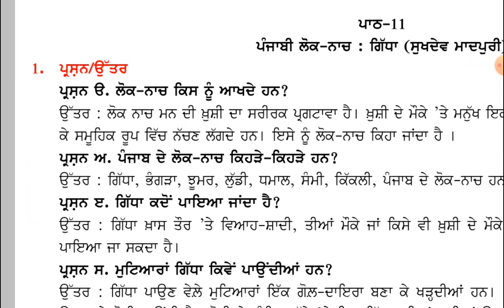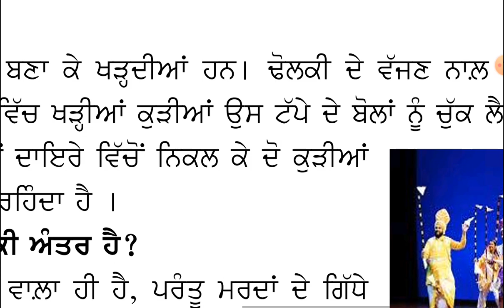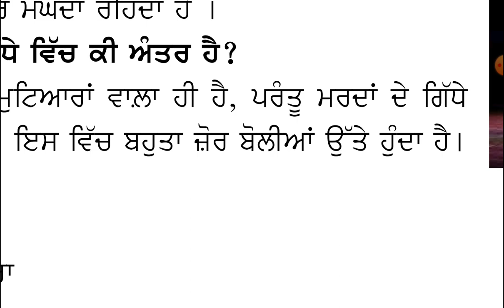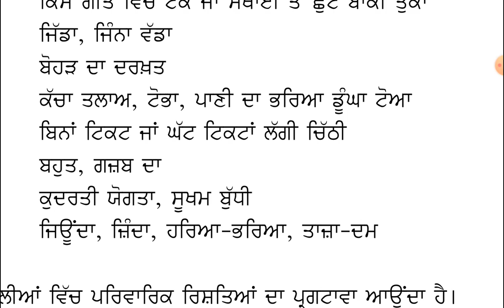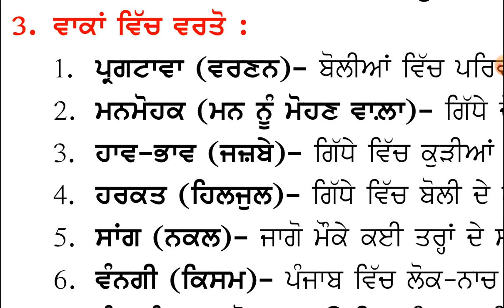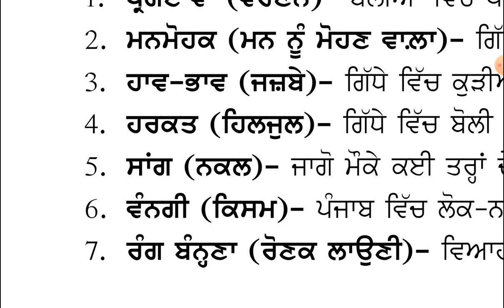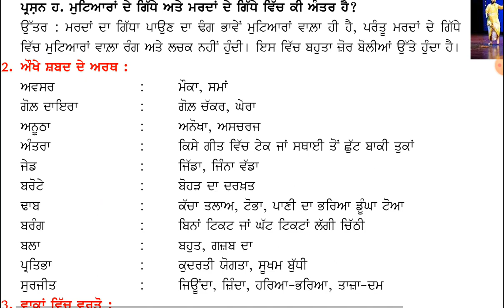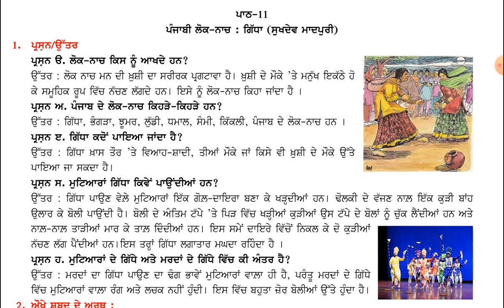Punjabi lok nach : Gidha I 8th Class Punjabi I Lesson 11 I Chapter 11 I PSEB I Punjabi Class 8th 11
Punjabi lok nach : Gidha I 8th Class Punjabi I Lesson 11 I Chapter 11 I PSEB I Punjabi Class 8th lesson 11